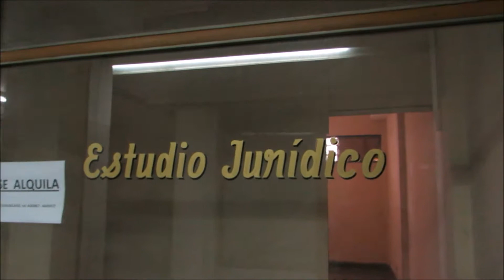Galeria Abandonada - Remake 2017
Vuelvo a subir algunas imágenes de esta galería y pasaje comercial que une la calle Corrientes con la calle San Juan, en la ciudad de Rosario. Como bien dije anteriormente; se encuentra vacía en más de un 90% y su estado es decadente. Aún así debo reconocer que hay algunos locales que se han ocupado nuevamente después de tantos años, en especial los que están cerca de la salida por calle Corrientes.